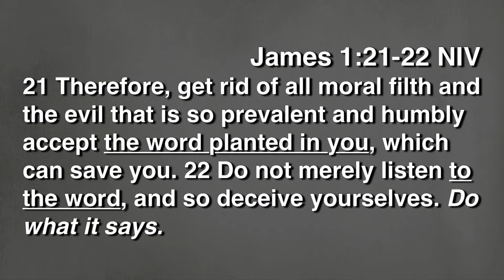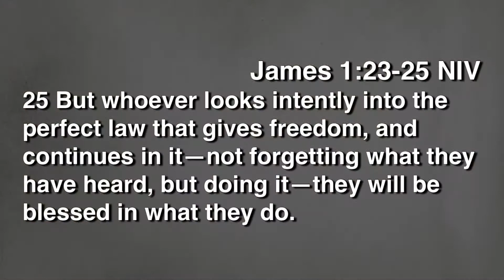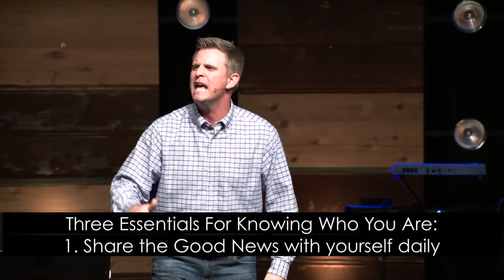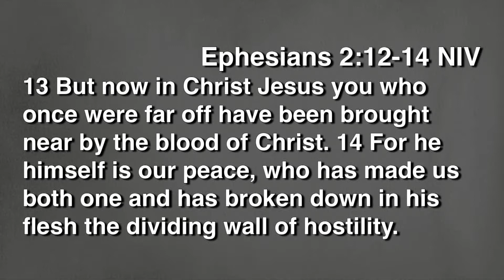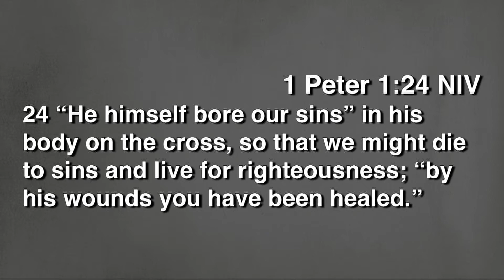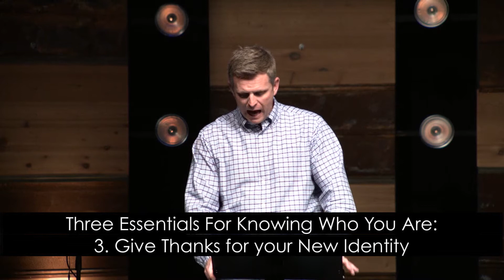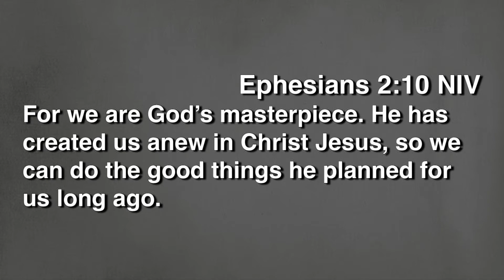More Than This - Weekend Message - Week 3